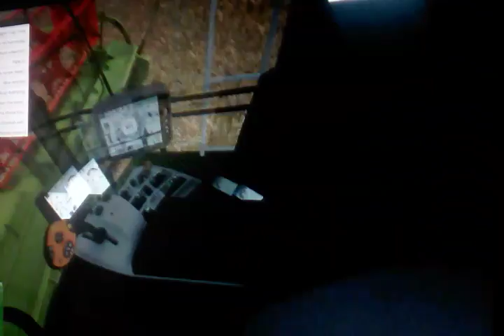Żniw 2017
Like i sub dla ciebie i dla mnie